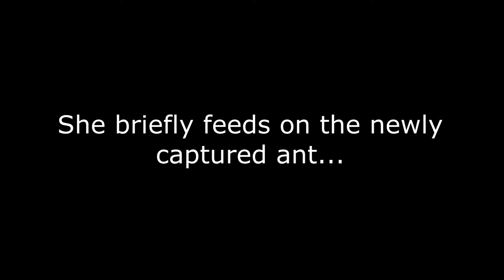Female jumping spider catches small ant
While feeding on a leafcutter ant worker she captured earlier, a small ant runs directly at her.  She drops the leafcutter ant worker, captures the small ant, feeds on it briefly, and returns to feeding on the leafcutter ant worker.